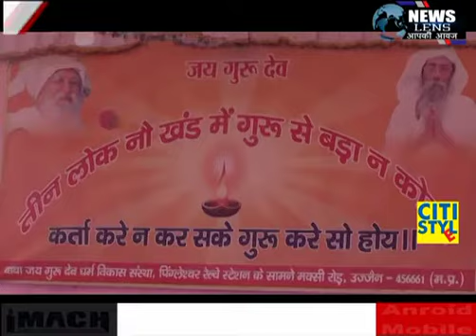NEWS LENS Ramgarh : आज जय गुरूदेव का प्रवचन व विराट सम्मेलन रामगढ़ के सिद्धु कान्हु मैदान में